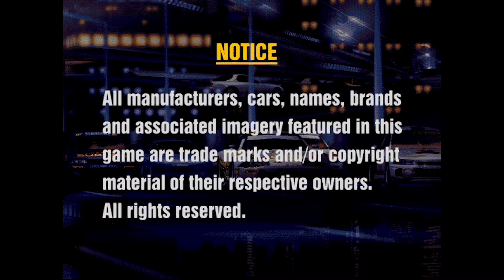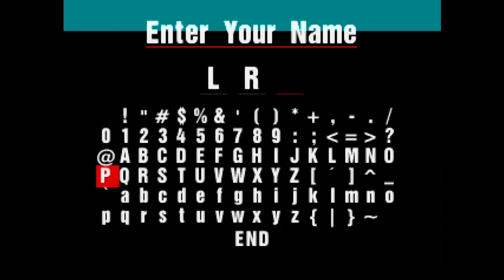PSX | GRAN TURISMO (DEMO)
Gran Turismo (demo)